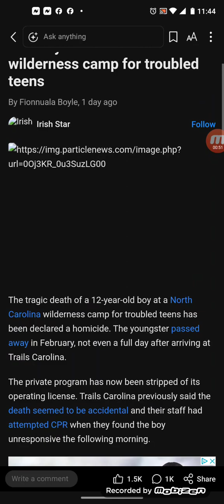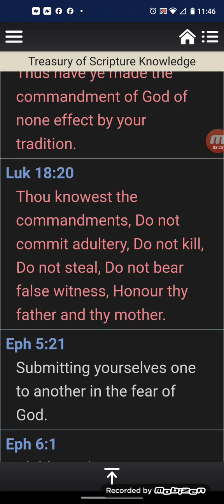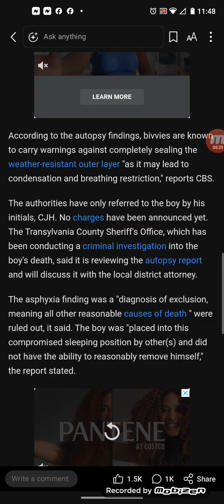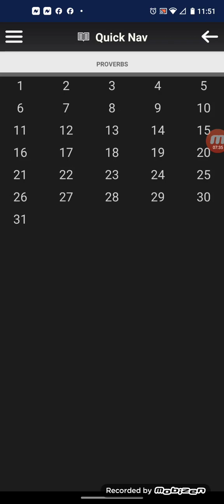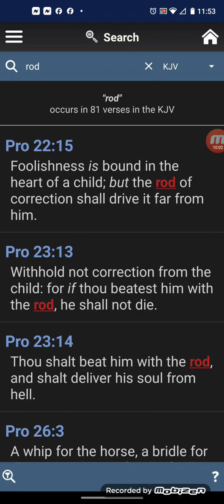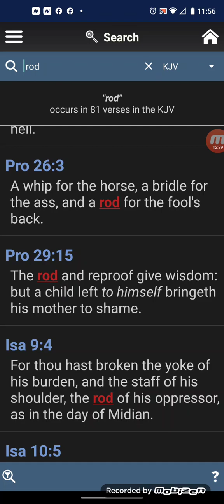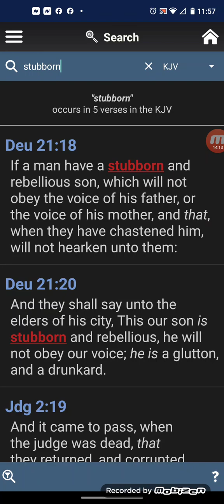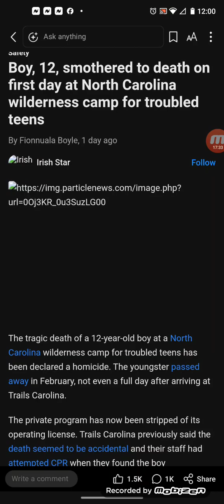Boy, 12, smothered to death on first day at North Carolina wilderness camp for troubled teens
He was found inside a bivy, a solo tent equipped with an alarm system . An autopsy report that came out on Monday has not been responded to by Trails Carolina, which attributed the death to "asphyxia due to smothering," essentially a lack of oxygen - "in this case due to covering the nose and mouth" with a non-breathable material.